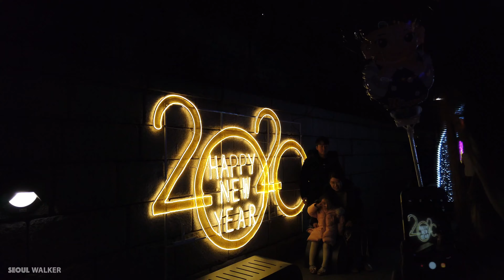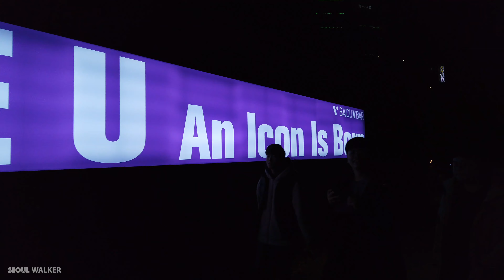[4K] Seoul City 2019 Christmas Cheonggyecheon 서울 청계천 크리스마스 축제 クリスマスソウル 首尔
안녕하세요 Seoul Walker 입니다.
오늘은 크리스마스축제가 열리고 있는 서울 청계천을 함께 걸어봅니다.

아침 7시, 당신을 위한 새로운 영상이 공개 됩니다.
당신의 새로운 아침, 그리고 오후 저녁 저의 영상을 보며 한결 여유로운 하루의 시작과 마무리가 되었으면 하는 바램입니다.

Let's walk through Cheonggyecheon Stream in Seoul during the Christmas season.

The video is uploaded at 7am (LA 3pm, NYC 6pm, London 11pm. Madrid 12am, Moscow 1am, Jakarta 5am) in Korea time.

Cheonggyecheon (Hangul: 청계천) is a 10.9-kilometre-long (6.8 mi), modern public recreation space in downtown Seoul, South Korea. The massive urban renewal project is on the site of a stream that flowed before the rapid post-war economic development caused it to be covered by transportation infrastructure. The $900 million project initially attracted much public criticism but, since opening in 2005, has become popular among residents and tourists.

The stream was opened to the public in September 2005 and was lauded as a major success in urban renewal and beautification. However, there was considerable opposition from the previous mayoral administration of Goh Kun, which feared gentrification of the adjacent areas that housed many shops and small businesses in the machine trades.

Creating an environment with clean water and natural habitats was the most significant achievement of the project. Species of fish, birds, and insects have increased significantly as a result of the stream excavation.[6] The stream helps to cool down the temperature on the nearby areas by 3.6 °C on average versus other parts of Seoul.[7] The number of vehicles entering downtown Seoul has decreased by 2.3%, with an increasing number of users of buses (by 1.4%) and subways (by 4.3%: a daily average of 430,000 people) as a result of the demolition of the two heavily used roads.[8] This has a positive influence by improving the atmospheric environment in the region.

The project attempted to promote the urban economy through amplifying urban infrastructure for a competitive city in the business and industrial area centered on the stream. The urban renewal project was the catalyst of revitalization in downtown Seoul. Cheonggyecheon became a centre for cultural and economic activities.

Cheonggyecheon restoration work brought balance to the areas south and north of the stream. During the modernization era, downtown Seoul was divided into two parts, north-south, based on their features and function. The restoration helped to join these parts to create a new urban structure connecting the cultural and environmental resources in northern and southern areas of the stream (Hwang n.d.), resulting in a balanced and sustainable development of northern and southern areas of the Han River.

The project sped up traffic around the city when the motorway was removed. It has been cited as a real-life example of Braess' paradox.